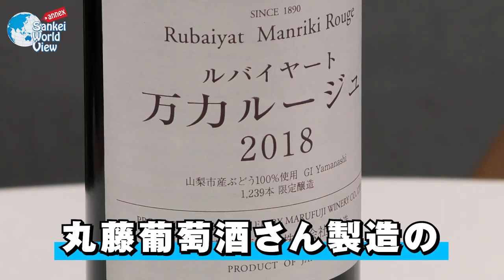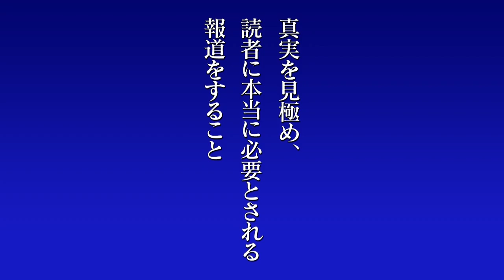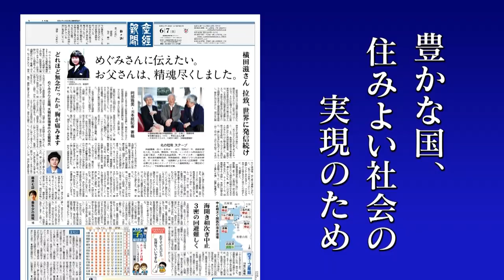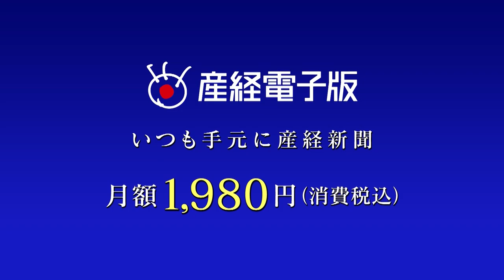【SWVアネックス】日本ワインに舌鼓。その魅力とは？ 柿崎ゆうじ×井上和彦×小島新一（産経新聞社）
映画「ウスケボーイズ」の監督、柿崎ゆうじ氏。映画でも本編でも登場した「日本ワイン」はどんな味？実際に飲んでみましょう！そしてその魅力について、改めてお話を伺います。

 　柿崎ゆうじ（映画監督・㈱カートプロモーション代表取締役会長）
 　井上和彦（ジャーナリスト）
 　小島新一（産経新聞社　大阪正論室長）

〒154-0001　東京都世田谷区池尻2-37-16　レイクパレス2F

【次回配信日】
本　　　編2021年2月23日
アネックス2021年2月26日

【企画】
産経新聞社

【運営】
産経新聞開発株式会社

【制作協力】
矢吹希子（やぶきのりこ）